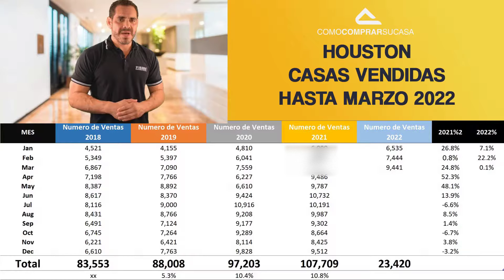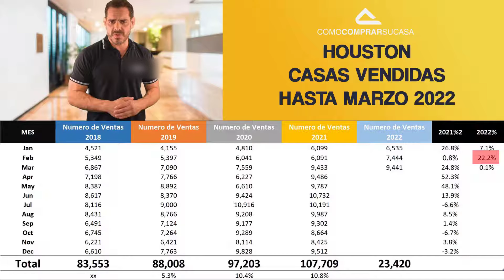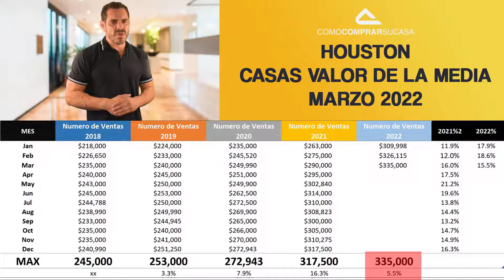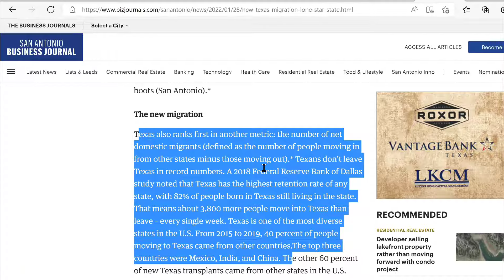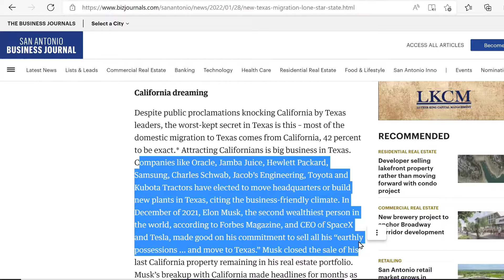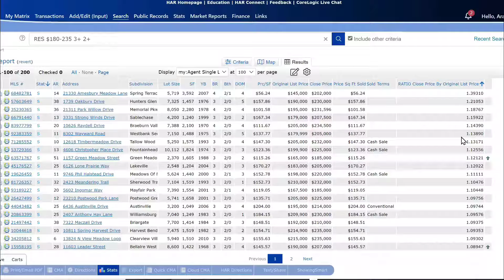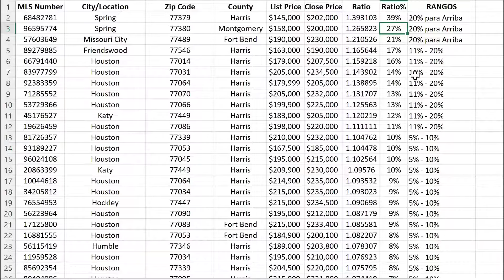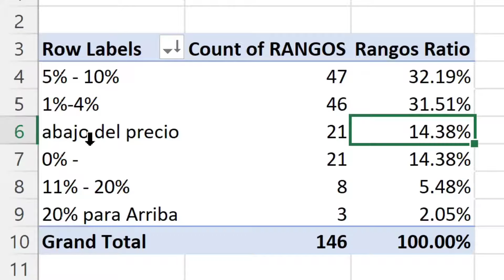Reporte de Ventas de Casas en Houston TX Marzo 2022 - Bajaran los precios?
❗Aplica aqui❗

Visit our Houston, Texas website and discover the programs in which we help our clients qualify so that they can buy their home with American and Foreign banks.